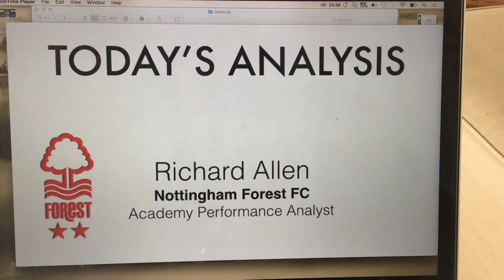DAY 20: Pain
My name is Nick Humphries and I am risking everything to earn a pro contract in 100-days.

Online Football Academy: Come train with me & Moses with over 150+ exercises, workouts and intelligence training with EPL analysts including Chelsea & Stoke City